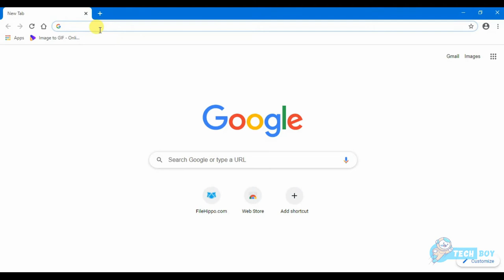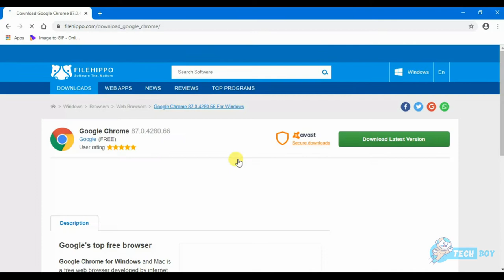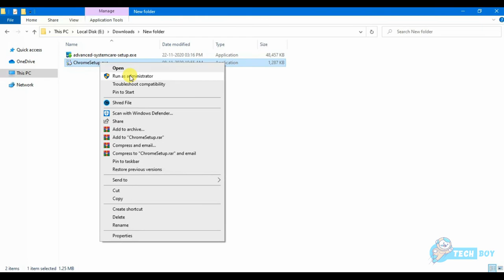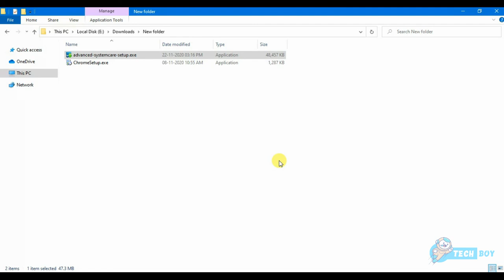How To Download & Install Software On PC | filehippo.com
In this video I will show you how to download and install softwares on your PC.
Also, I will show how to use FILEHIPPO to download software very easily because filehippo is SAFE, SECURE & Free from VIRUSES.

TechBoy